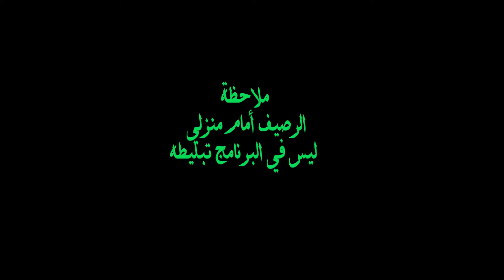بلديّة حمّام الأنف تعتدي على الرّصيف مونتاج عمر سبيكة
بلديّة حمّام الأنف تعتدي على الرّصيف
تصوير عمر سبيكة
مونتاج عمر سبيكة